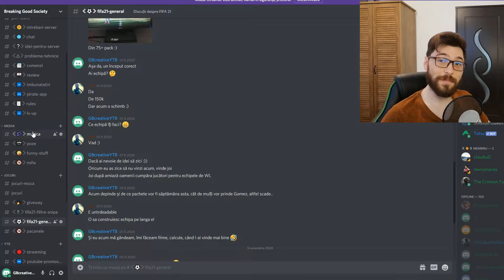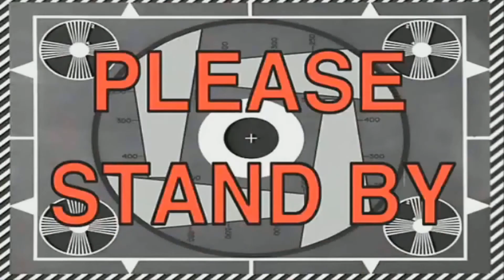Gradul de anxietate crește | Visage part.1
Specificatii Sistem:
Sistem Operare
 Windows 10 Pro 64-bit
Procesor
 AMD Ryzen 5 2600 Pinnacle Ridge 12nm Technology
RAM
 16GB(2x8GB 2666 MHz) Dual-Channel
Placa de baza
 MSI B450M PRO-M2 (MS-7B84) (AM4)
Monitor
 DELL S2421HGF
Placa Video
 NVIDIA GeForce GTX 1060 6GB
Stocare
 111GB Western Digital WDC WDS120G2G0B-00EPW0 (SATA (SSD))
 223GB KINGSTON SUV500240G (SATA-2 (SSD))
 1863GB Seagate ST2000DL003-9VT166 (SATA )
 232GB Hitachi HDS721025CLA382 (SATA )